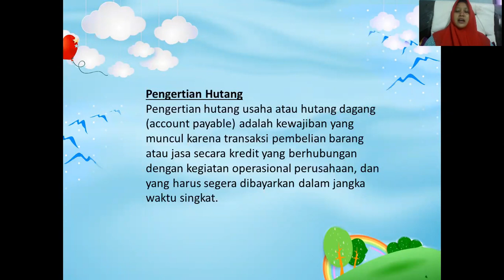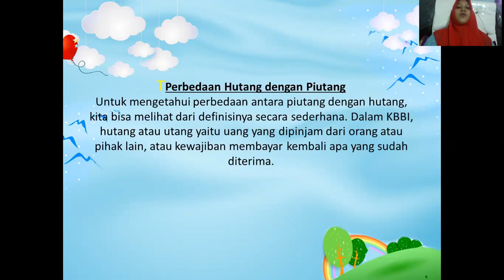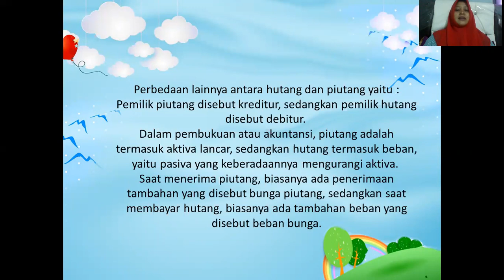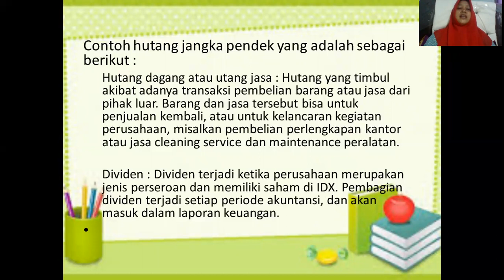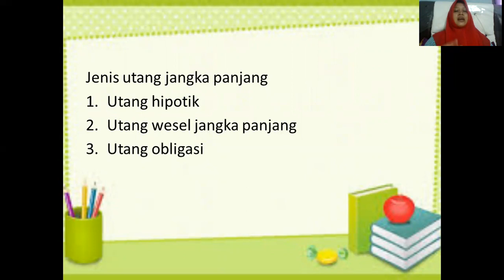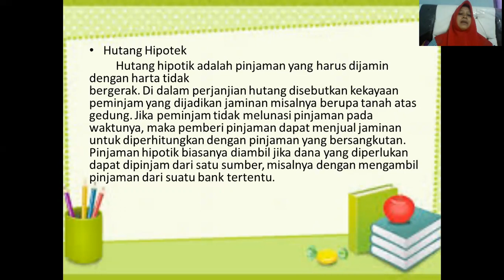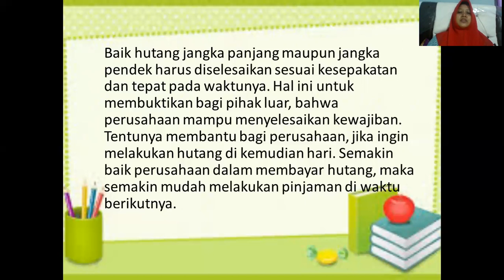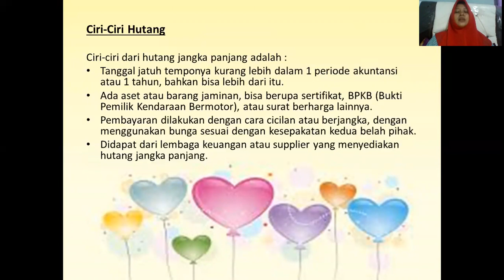Kelas XII AKL - Akuntansi Keuangan Bu Tanti